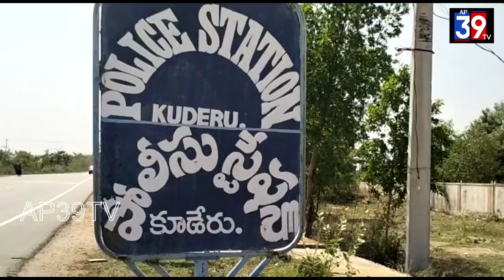కూడేరు మండలంలో డ్రిప్ పరికరాల చోరికి పాల్పడుతున్న దొంగను అరెస్టు చేసినట్లు రూరల్ సిఐ శేఖర్ తెలిపారు.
కూడేరు మండలంలో డ్రిప్ పరికరాల చోరికి పాల్పడుతున్న దొంగను అరెస్టు చేసినట్లు సోమవారం ఉరవకొండ రూరల్ సిఐ శేఖర్ , ఎస్ఐ సత్యనారాయణ తెలిపారు.  ఆత్మకూరు మండలం వై .కొత్తపల్లికి చెందిన బోయ మలరాయుడు, పి.నాగిరెడ్డిపల్లి  ,ఇప్పేరు , అంతరంగంగ, అరవకూరు తదితర గ్రామాల్లోని పొలాల్లో ఉండే డ్రిప్  పైపులను దొంగలించి ఆటోలో తరలించేవాడన్నారు. సోమవారం ఆటోలో డ్రిప్  పైపులను  తీసుకెళ్తుండగా ఆరవకూరు క్రాస్ వద్ద పట్టుకొని అతడి నుంచి రూ.50 వేలు విలువచేసే డ్రిప్పు పైపులను స్వాధీనం చేసుకుని  కేసు నమోదు చేసినట్లు వారు తెలిపారు. ఈ కార్యక్రమంలో ఏఎస్ఐ రామానాయుడు , సిబ్బంది నాగార్జున ,అశోక్ , అంజన ప్రసాద్ ,నాగరాజు , ఫయాజ్ తదితరులు పాల్గొన్నారు.